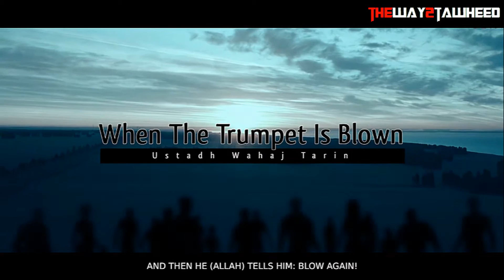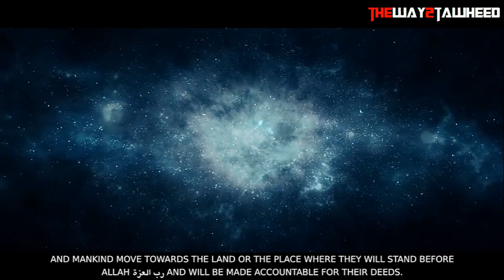They Will Come Out Of Their Graves _ ᴴᴰ ┇ Sh. Wahaj Tarin